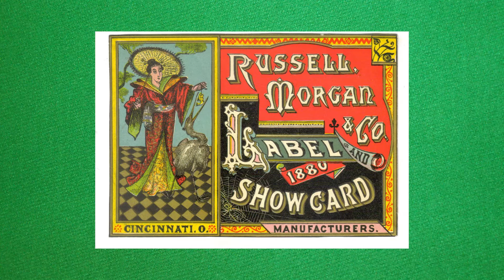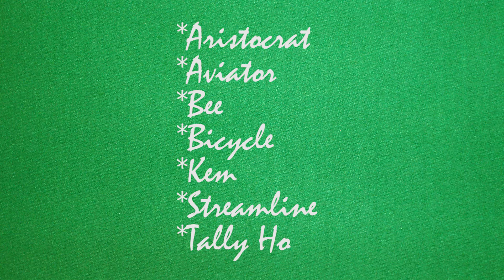Identidades: ¿Qué es la United States Playing Card Company (USPCC)? | Fabricantes de barajas.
Si quieres saber qué es la united states playing card company (USPCC), aprende un poco más de ellos como fabricantes de barajas con este video.